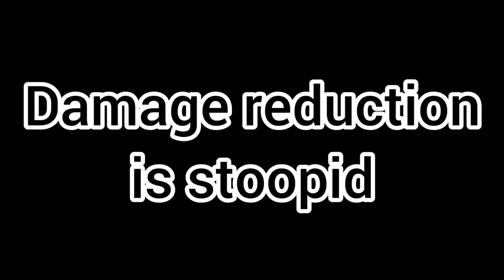[FEH] Damage Reduction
Flayn is still stoopid to use